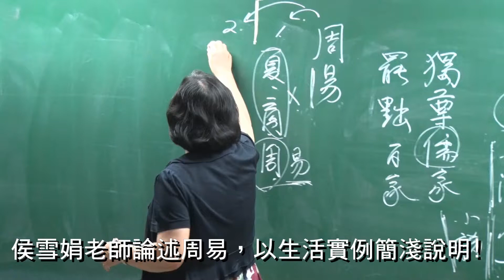侯雪娟老師論述周易,以生活實例簡淺說明!